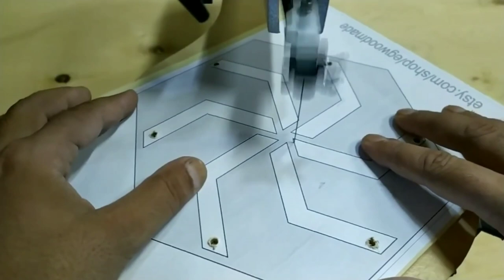Decor 7 layers geometric by scroll saw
My last 7 layers scroll saw pattern
Size 21*21 cm
egwoodmade pattern
After finishing it I get an idea to paint it with rainbow colours so I will make another one
And finish it with rainbow colours 😍